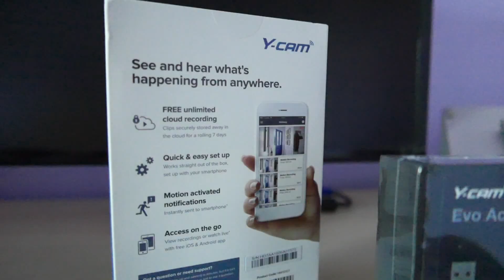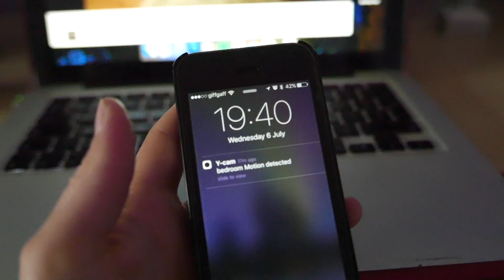Y-Cam Evo CCTV camera unboxing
little indoor cctv camera

here is some footage shoot with this camera in auto motion record mode